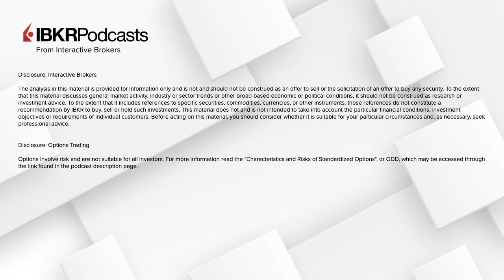Opposites Attract: the Inverse Relationship Between Implied Volatility and Gamma- IBKR Podcast 200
Mat Cashman, Principal of Investor Education at the Options Clearing House, joins IBKR’s Jeff Praissman to discuss the often-misunderstood inverse relationship Gamma and Implied Volatility have.

Information posted on IBKR Campus that is provided by third-parties does NOT constitute a recommendation that you should contract for the services of that third party. Third-party participants who contribute to IBKR Campus are independent of Interactive Brokers and Interactive Brokers does not make any representations or warranties concerning the services offered, their past or future performance, or the accuracy of the information provided by the third party. Past performance is no guarantee of future results.

This material is from The Options Industry Council (OIC) and is being posted with its permission. The views expressed in this material are solely those of the author and/or The Options Industry Council (OIC) and Interactive Brokers is not endorsing or recommending any investment or trading discussed in the material. This material is not and should not be construed as an offer to buy or sell any security. It should not be construed as research or investment advice or a recommendation to buy, sell or hold any security or commodity. This material does not and is not intended to take into account the particular financial conditions, investment objectives or requirements of individual customers. Before acting on this material, you should consider whether it is suitable for your particular circumstances and, as necessary, seek professional advice.

Options involve risk and are not suitable for all investors. Multiple leg strategies, including spreads, will incur multiple commission charges. For more information read the "Characteristics and Risks of Standardized Options" also known as the options disclosure document (ODD)